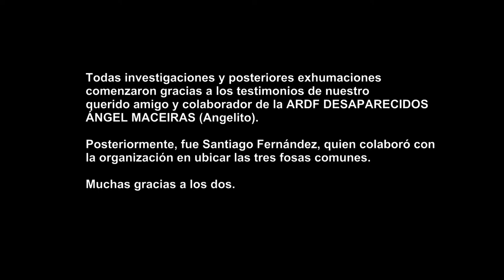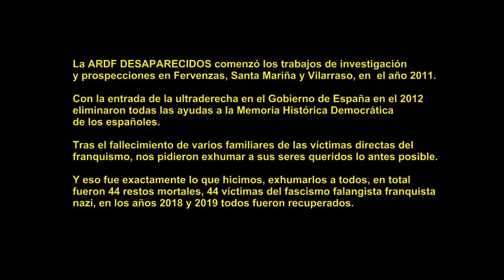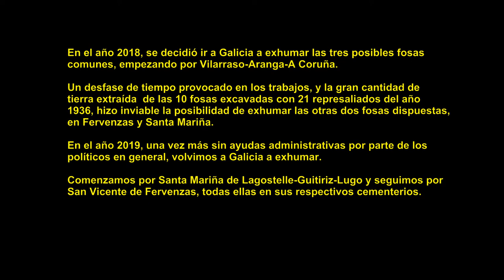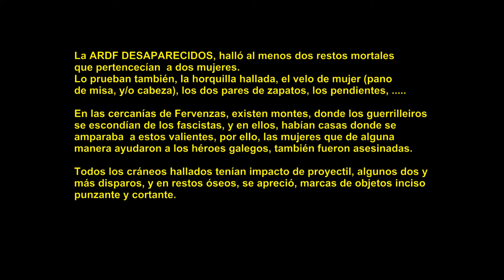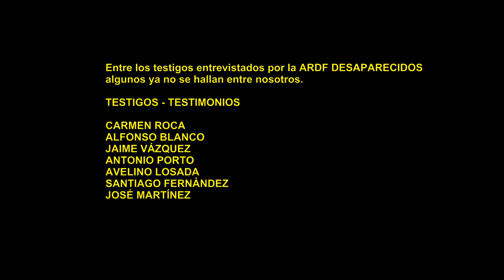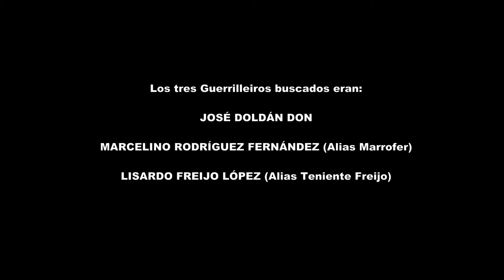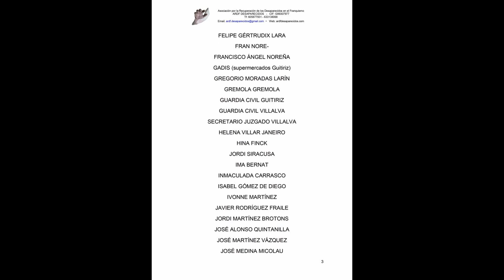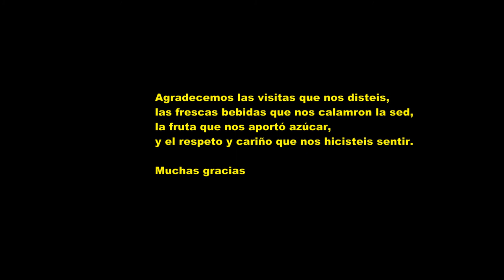DOCUMENTAL SOBRE LAS VISITAS A LA EXHUMACIÓN DE GUERRILLEIROS SAN VICENTE DE FERVENZAS - A CORUÑA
DOCUMENTAL SOBRE LAS VISITAS QUE TUVIMOS DURANTE LAS EXCAVACIONES - EXHUMACIONES.

ARDF DESAPARECIDOS  EXHUMACIÓN DE GUERRILLEIROS (MAQUIS)  GALEGOS EN EL CEMENTERIO DE SAN VICENTE DE FERVENZAS - ARANGA - A CORUÑA.

BÚSCABAMOS 3 GUERRILLEIROS Y RECUPERAMOS  14 RESTOS DE HOMBRE Y DOS DE MUJER, TOTAL 16, TODOS CON IMPACTO DE PROYECTIL EN CRÁNEO, ALGUNOS CON DOS Y MÁS. ORIFICIOS DE ENTRADA POR DISPARO.

LOS BUSCADOS ERAN.

JOSÉ DOLDÁN DON, LISARDO FREIJO LÓPEZ (TENIENTE FREIFO), MARCELINO RORÍGUEZ FERNÁNDEZ (MARROFER).

LOS TRABAJOS COMENZARON EL 22 DE JULIO Y ACABARON EL 06 DE AGOSTO DE 2019.

PROFESIONALES DIVERSOS.
SANTIAGO CARCAS CUARTERO
JOSÉ MEDINA MICOLAU
NÚRIA MARTÍNEZ LÓPEZ
MIGUEL BUJÁN RAMOS
ROBERTO MOURIZ LAMAS
ELIZA GONZÁLEZ PÉREZ

Facebook. ardf desaparecidos
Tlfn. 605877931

S.C.C. 2019